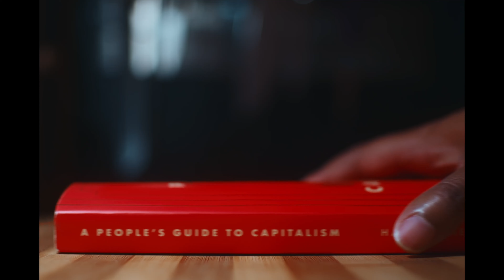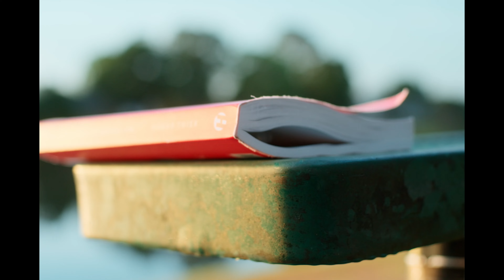Pressuring Thoughts - FujiFilm X-H2s Cinematic Test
Decided to switch it up and bring forth some layers to this video. I wanted to focus on my sound and doing something different. I enjoyed putting this video together and hope some will enjoy it too. As always continue to appreciate the process and catch you guys on the next one.